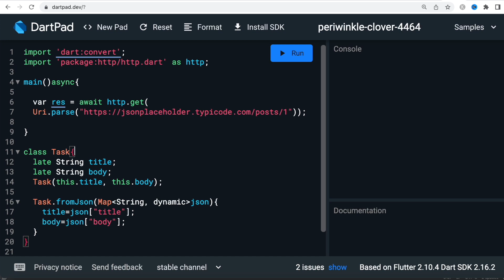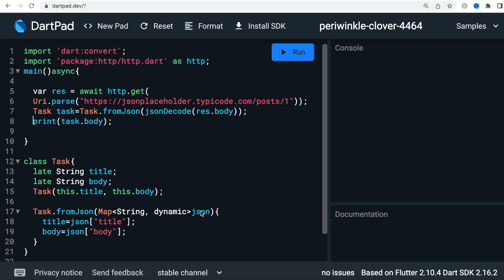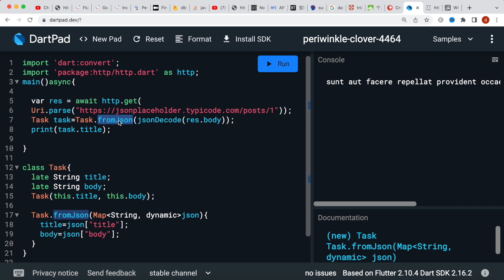Flutter fromJson() to convert json to class object | Dart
You will see how to use named constructor fromJson() to convert json to class object.  You will also see how to use jsonDecode() and fromJson() together